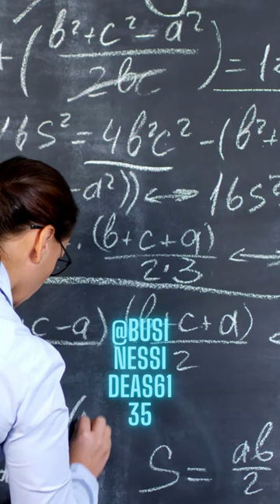Mettler-Toledo International Inc. timeline. timeline shortvideo Mettler-Toledo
Mettler-Toledo International Inc. was founded in 1945 by Erhard Mettler, who invented the single-pan analytical balance, a breakthrough in precision weighing. The company expanded its product range and global presence through innovation and acquisitions, such as Doctor Ernst Rüst AG in 1962, Toledo Scale Corporation in 1989, and Garvens Automation GmbH in 1987. The company became part of Ciba-Geigy in 1980, but regained its independence in 1996 after a management buyout. Today, the company is the world leader in precision weighing and analytical instruments for various industries.